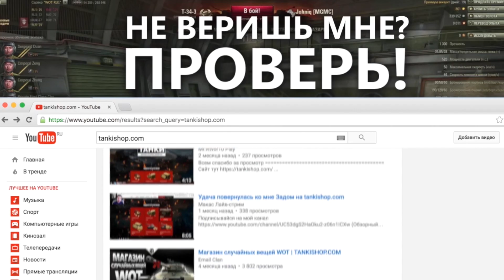СОВЕТСКАЯ БАБАХА КВ-2 ВАНШОТИТ И КОШМАРИТ ВРАГОВ World of Tanks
СОВЕТСКАЯ БАБАХА КВ-2 ВАНШОТИТ И КОШМАРИТ ВРАГОВ